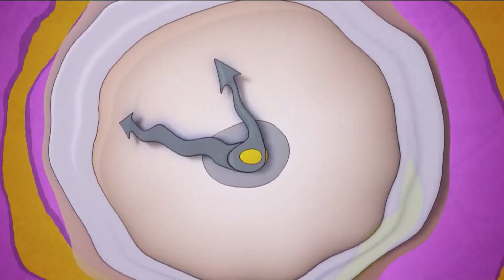Confira os destaques do A Hora da Venenosa desta quarta-feira (18)